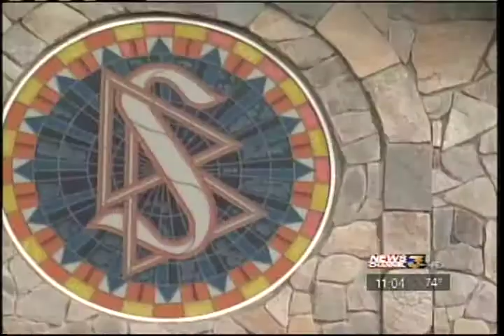Scientology vs Anonymous Part 6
KESQ Reporter Nathan Baca interviews former Scientologist Jeff Hawkins about his time in the California headquarters compound.